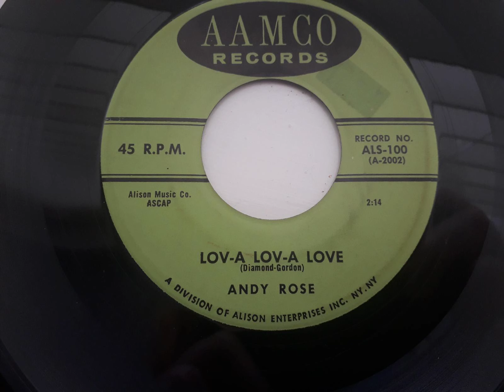Andy Rose - Lov-a Lov-a Love (Aamco ALS-100)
Simple but pleasant rock & roll numbers! Flip is "Just Young". This side is a relatively straight but still fun rock song with some cool guitar solos in the middle! I was previously unfamiliar with the Aamco company, but it seems to have been a relatively short lived US budget label. Most issues are pop, easy listening or light rock & roll such as this! Worth noting also is that this particular disc was loaned to Delta Records of Canada, where it was issued in 1958, about the same time as this disc released in America.
From my original 45pm record